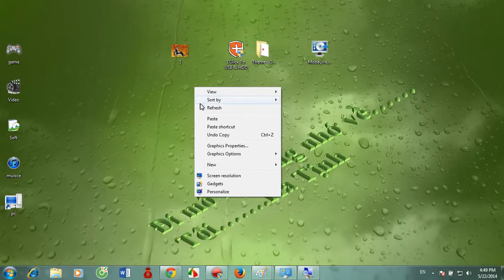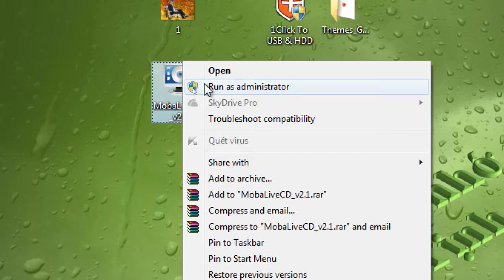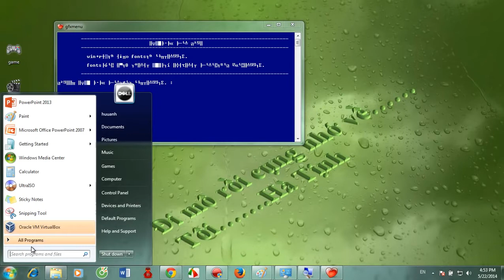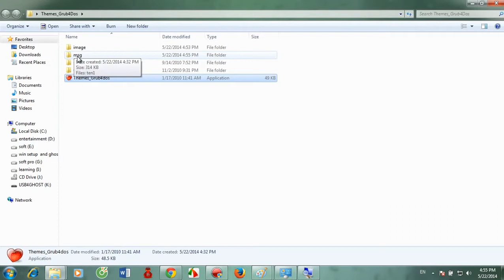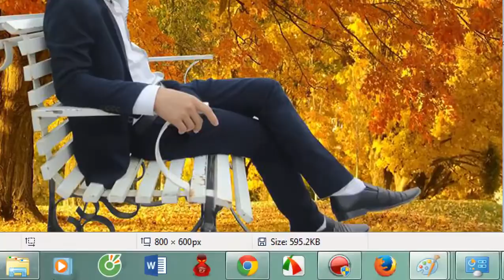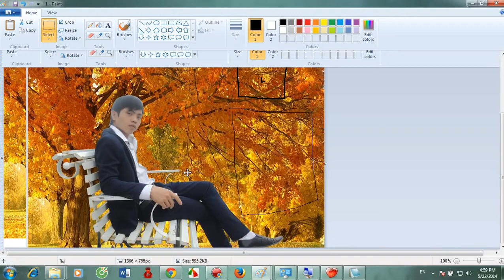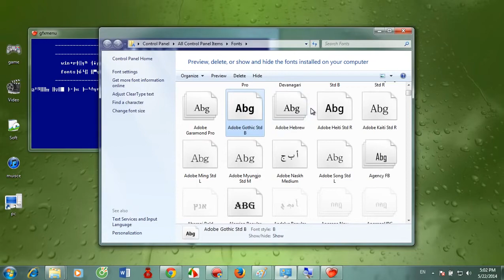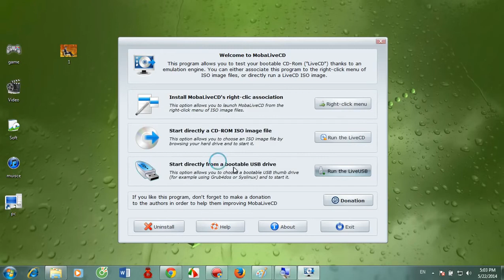Cách Thay theme cho menu boot đa năng